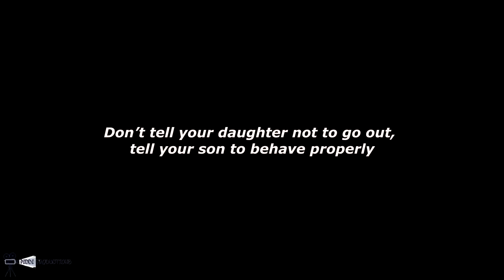Girl In The Night || A Short Film || By Piddi Production || SochBadlo Youtube 2020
Girl In The Night  {A Short Film}

ARTIST-

Story By - Parul Singhal

Shot&Edit By- Roop Rai (Rk Shots)

Poetry for my dear viewers :-

RAAT K AANDHERE ME LADKI BAHAR JANE SE DARTI HAI,
AISE DARINDO KI WJHA SE HI WEH GHUT GHUT K MARTI HAI.

KUCH LOGO KI WJHA SE TO SAB LOG BADNAM HAI,
OR AISE KAAND KARNE WALE AAJ GHUM RAHE SARE AAM HAI.

AAJ HAMARE DESH KA KANOON BHI BEJUBAN HAI,
OR FIR NAARE KYA LAGTE H KI LADKA LADKI EK SAMAAN HAI.